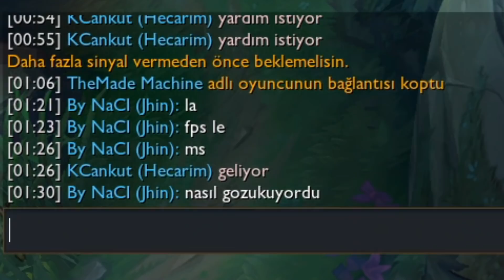TAKIM DÖKÜLÜYOR RAKİP DALGA GEÇİYOR !! BOŞA OYNUYOSUN DEDİ !! SİNİRLENDİM !! HECARİM | Ogün Demirci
YAPAY ZEKA NE YAPACAĞINI ŞAŞIRDI !! YONE VE YASUO AYNI ANDA ULTİ ATARSA KOMİK MONTAJ | Ogün Demirci;